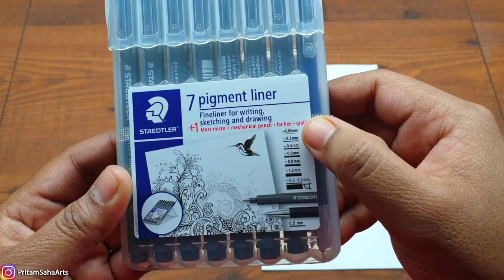Staedtler Pigment Liners - KOi fish drawing 🐟 - Pritam Saha Arts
HOW TO DRAW: KOi fish with a STAEDTLER Pigment Liner
Staedtler Pigment Liner Review
STAEDTLER PIGMENT LINERS PRODUCT REVIEW
Which Fineliner is the Best?
Staedtler Pigment Liner Technical Drawing Pens Review By Pritam Saha Arts
Best Fineliners for Planners
How To Pick the Perfect Drawing Pen

✏️ Materials -

[PAPER] 📃
- Strathmore 400 Series Toned Gray Cool Grey Smooth Paper
- Strathmore 400 Series Toned Tan Warm Tan Smooth Paper
- Strathmore 400 Series Artagain Coal Black Light Grain Paper
- Strathmore Bristol 300 Smooth Paper

[COLOR & ACCESSORIES] 🌈
- Prismacolor Sanford Premier Colour Pencils Pack of 150
- Prismacolor Premier Colored Pencils, Portrait Set of 24 Pencils
- DERWENT Coloursoft Skintones Colouring Pencils
- Camlin camel Kokuyo Soft Pastels
- Mungyo Gallery Artists' Soft Pastels - 48 Colors
-120 Color Dual Brush Art Markers Pen Fine Tip and Brush Tip
- Camel Artists Water Colour
- Adjustable Single Head Pencil Extender Holder

[BLENDER]
- Copic Marker Sketch Marker - Colorless Blender
- Prismacolor BLENDER PENCIL
- Soft Sponges Gradient Nail Art Stamper Tools
- Asint Paper Stump

[PENCIL & BRUSH] ✏️ 🖌️
- Staedtler Mars Lumograph Artists Pencils - Pack of 6
- Staedtler Lumograph Black Artist pencil 100B - 8B
- Cretacolor Black Box Charcoal Drawing Set of 20
- ASINT Soft Watercolor Painting pen Brush
- 15pcs Long tail Brush (Nail Artists Set)
- 10 piece Hook line soft hair brush
- Normal Watercolor Brush

[GEL & MARKER PEN] 🖊️
- Uni-posca Paint Marker Pens - Extra Fine Point - Set of 12
- Faber Castell Artist Black Pen Set Pack of 8
- Staedtler Pigment Liners with Mars Mechanical 0.5 mm Pencil
- Stabilo Fineliner Point 88 Pen (Pack of 40)
- Sakura Gelly Roll white Gel Pens
- UNI BALL signo 0.7 white pen
- Uni-posca 5M Marker

[ERASER]
- TENWIN Lithium Battery Charging Electric Eraser

[SHARPENER & KNIFE] 🔪
- TENWIN Electric Pencil Sharpener
- Sanford Prismacolor Premier Pencil Sharpener
- Apsara Long Point Sharpener
- Olrada Detail Pen Knife

🎥 [CAMERA & ACCESSORIES ]
- Metal Universal Lazy Flexible Long Arm Mobile Holder Stand
- Photography Phone Clip Bracket + Suspension Arm Stand Clip
  Holder and Table Mounting Clamp
- Super Clamp 11 inches Adjustable Magic Articulated Arm
- kebidumei Handheld Microphone - Model - SF-666
- APEXEL 4K Wide lens CPL Filter 16mm HD super wide angle lens
- Soft Brush Duster
- Samsung s7 [12mp 1920x1080 & 4k]
- Samsung NOTE 9  [12mp 1920x1080 & 4k]